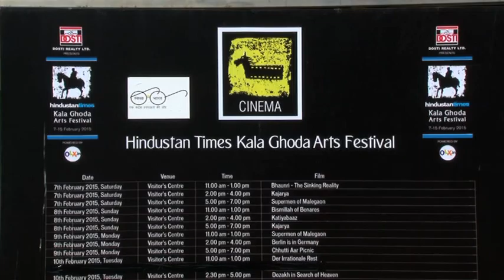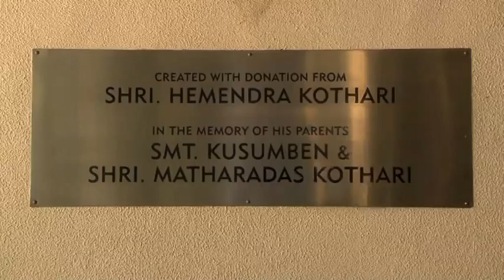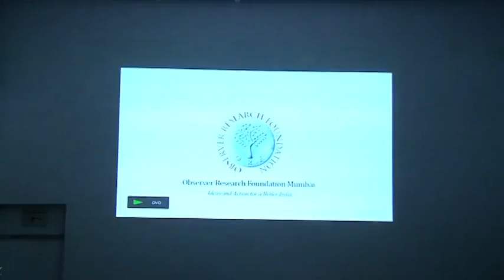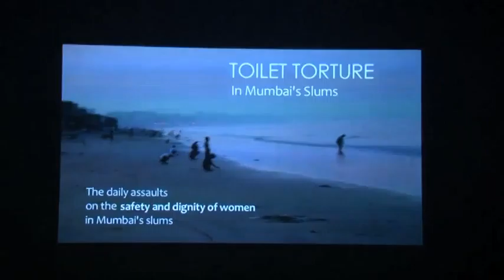14 5 2015 Kala Ghoda TT Screening PART1